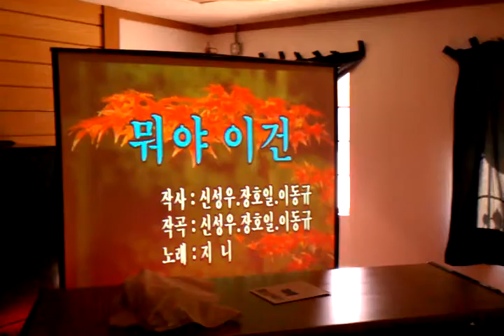KRC Karaoke TEC DVD-K7700 audio sample